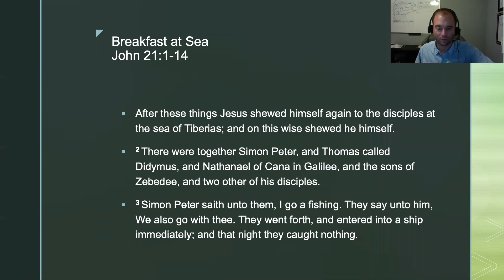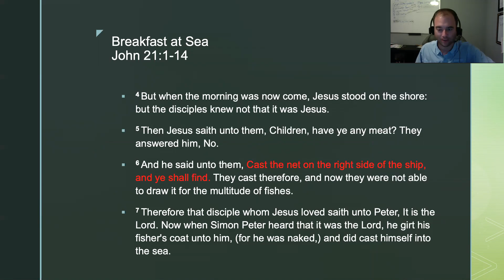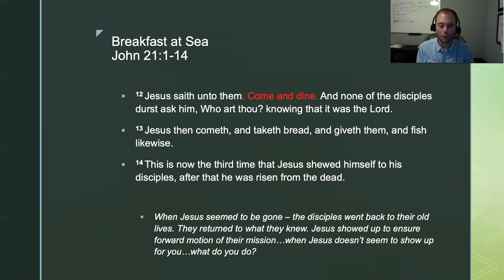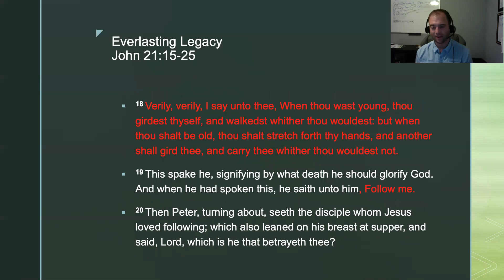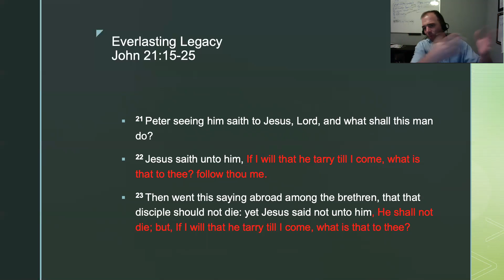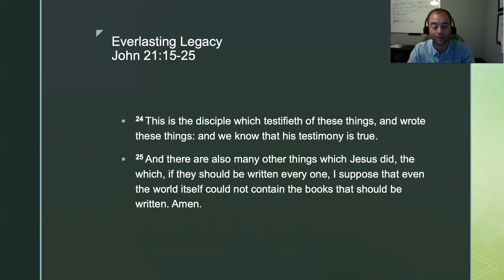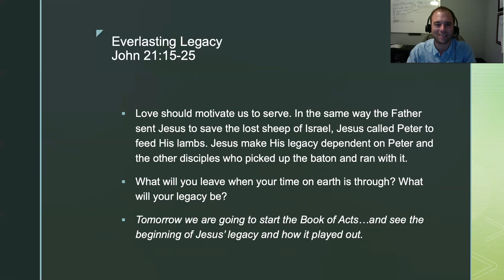9.8.20 Daily Devotional - John 21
The Law of Legacy